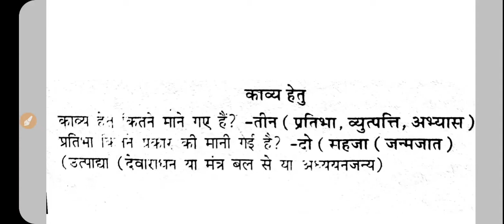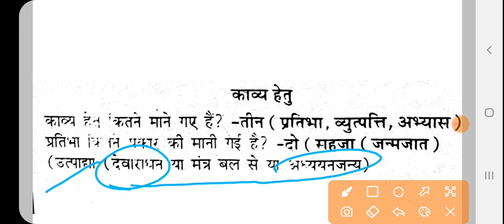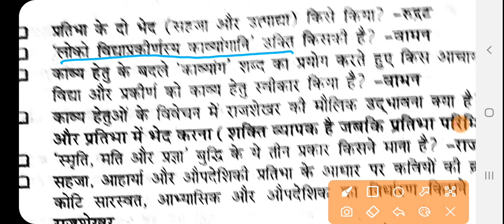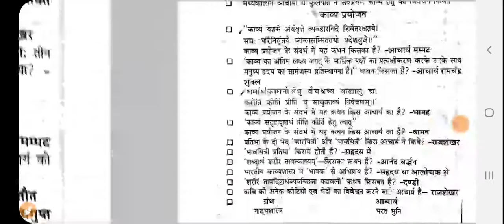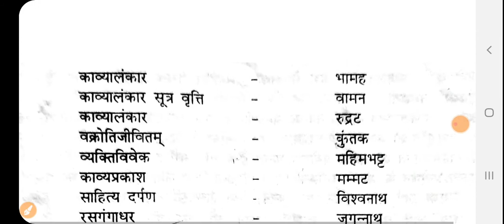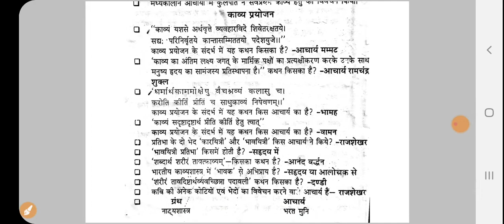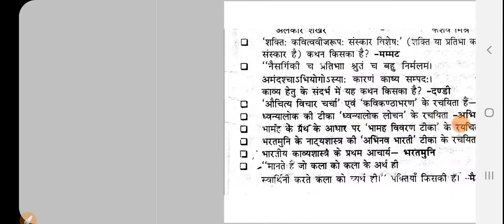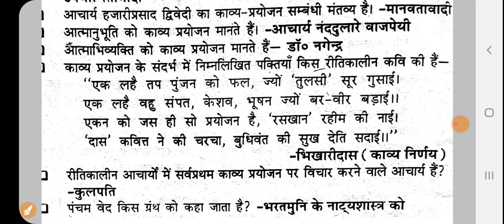UPSESSB TGT PGT HINDI EXAM || भारतीय काव्यशास्त्र || काव्य हेतु || महत्वपूर्ण जानकारी के अनुसार